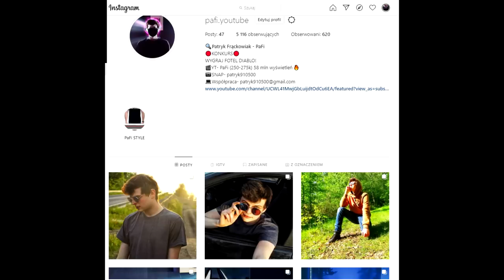8 Spotkań z Rekinami, Które były Przerażające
Chyba wszyscy tu mamy obsesje na podwodnych stworzeniach bo zawsze gdy robię o nich film to mają masę wyświetleń
Oczywiście mamy duży szacunek do tego, który jest prawdopodobnie najniebezpieczniejszy z  nich wszystkich
mówię oczywiście o rekinach
Istnieją różne rodzaje rekinów
niektóre są nieco przyjazne, a inne po prostu chcą cię zjeść
i podczas gdy ataki rekinów nie przypominają tego, co widzimy w szczękach lub w innych filmach
wciąż pojawiają się różne incydenty a niektóre mogą się stać poważnym zagrożeniem
ci ludzie nurkują z specjalnym sprzętem
i mogą odbywać z nimi bliskie spotkania
ale nawet to nie jest bezpieczne
zdarzały się incydenty w których nurkowie doświadczyli przerażających spotkań

dzisiaj pokażę wam 10 spotkań z rekinami które poszły nie tak
jestem pewien ze nie spodziewali się tego co zobaczyli
na całe szczęście mieli ze sobą aparat i mogą podzielić się swoją historią ze światem

8 Spotkań z Rekinami, Które były Przerażające

mój fejs- PaFi  ◉_◉
 snap-patryk910500  ◉_◉